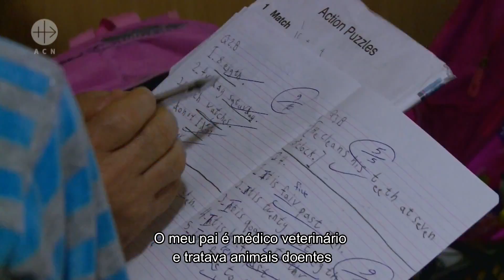"Peço a quem me está a ver agora que reze por mim" Maryam Waleed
"Olá. O meu nome é Maryam Waleed Behnam.
No ano passado não falava bem inglês. Este ano já sei mais. Consigo falar bem. Este é o meu pai, Waleed. O meu pai é médico veterinário e tratava animais doentes.
Esta é a minha irmã, Zomorrod. Às vezes discuto com ela porque é o que todas as irmãs fazem quando estão juntas. Um dia discutimos e no dia seguinte fazemos as pazes.
E esta é a minha mãe, Alice. Em casa, a minha mãe cozinha e limpa tudo. Não é nada preguiçosa. É uma mãe fantástica. Estamos muito gratas por esta mãe. Toma sempre conta de nós.
Peço a Deus que nos leve de regresso a casa e para ser feliz na minha vida, para que a minha família tenha dias bons, a minha mãe, a minha irmã, o meu pai e eu. Jesus disse-nos que nem todos os nossos dias vão ser bons. Teremos bons e maus dias. Peço a quem me está a ver agora que reze por mim e pela minha família. Para que haja paz no nosso país. Assim, eu rezo por todos e todos rezam por mim. É como se fôssemos amigos mesmo sem nos conhecermos. Adeus."